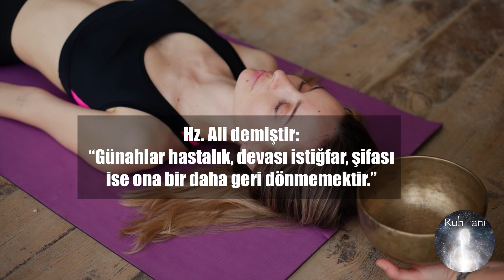Dikkat! Ruhsal şifacılar bile neqatife çalışa bilir! Kendi şifa enerjini aktive et!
Dikkat! Ruhsal şifacılar bile neqatife çalışa bilir!
Kendi şifa enerjini aktive et!

Videos a konu başlıkları

Şifa teknikleri hangilerdir? 00:40

Ruhsal şifacı kimdir? 01:01

Şifacıların çalışma mekanizması nedir? 01:57

Şifa ve ego. Şifacı seçerken nelere dikkat etmeliyiz?  02:44

İnsan kabul ederse şifalanma baş verir! 04:03

Şifa enerjisini kendinde nasıl aktive etmek mümkün? 04:51

Kanalımıza hoş geldiniz. Bu kanal Ruhsal gelişim için içerikler üretiyor.
Bizimle olduğunuz için teşekkürler ❤️